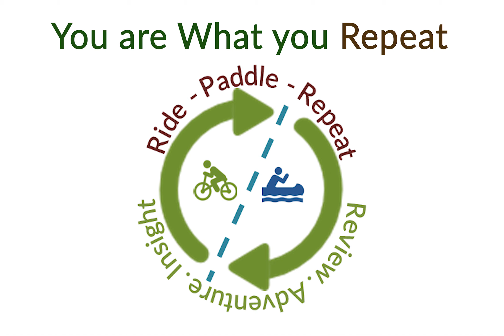Epic Fatbike Winter Ride at Durham Forest - Perfect Conditions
Sometimes the conditions are just right for an awesome ride. That was case today, with temps just below freezing, perfectly groomed trails (thanks to the DMBA!) and just enough snow cover to provide grip without studded tires.
Join me as I enjoy an epic ride through Missing Link, Luce Link, The Maze and Stone Soup.